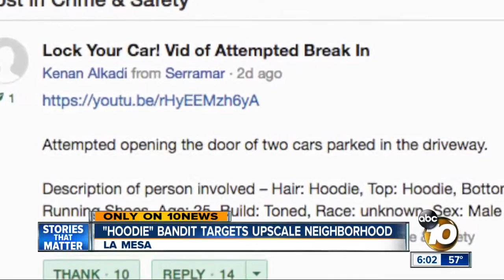'Hoodie' bandit targets upscale neighborhood